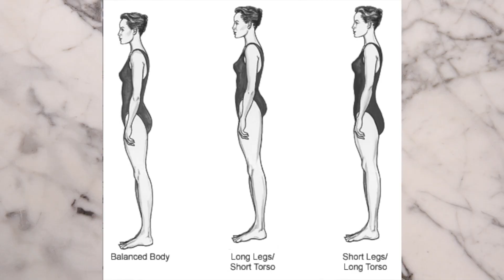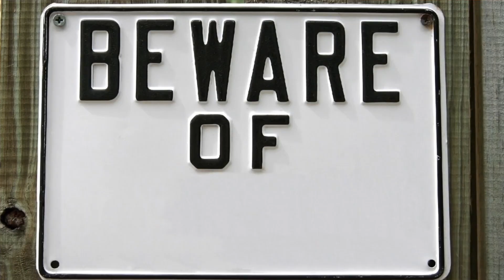Save Money & Love Your Style! 10 Ways to Be a Mindful Shopper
Helpful tips to be more mindful while shopping and creating your style. I hope this video helps you love your style even more while saving you money. This is part of what makes creating your fashion sense so fun!

Height: 5’5”
Waist: 27”
Bra Size: 32DD
Hips: 37”
Inseam: 27.5”
Normal Sizes: 4-6, 27, small
Weight: 120lbs
Short torso/short waisted body type
Slight hourglass figure

TIMESTAMPS :)

0:00 Mindful shopping
0:24 Step 1
1:30 Step 2 which is really 1A
2:52 Step 3
4:57 Step 4
6:26 Step 5
7:36 Step 6
8:38 Step 7 which is really Step 0
9:35 Step 8
11:36 The question to always ask honestly
12:59 Do this and thank yourself later!

All opinions are my own. They don’t affect the price you see or pay.

XOXO JB